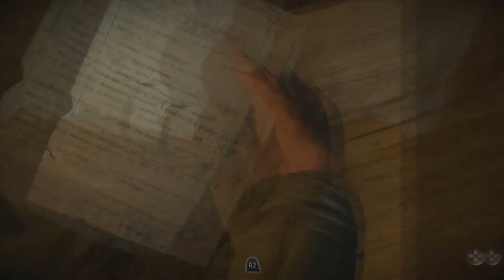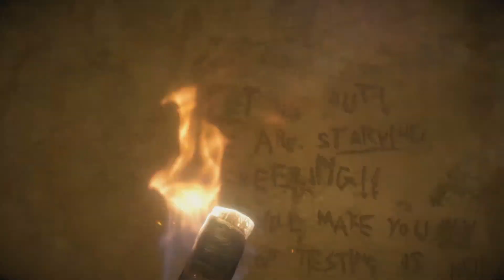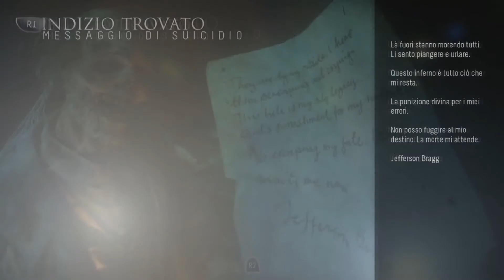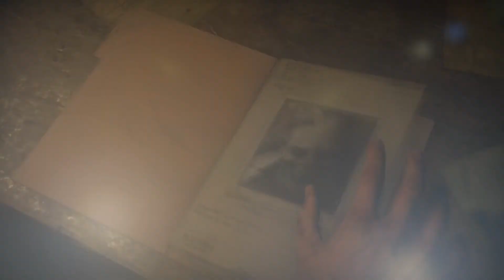#16 TERRORE NEL SENATORIO ABBANDONATO - UNTIL DAWN GAMEPLAY ITA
ID WATCH DOGS 2: minetola98